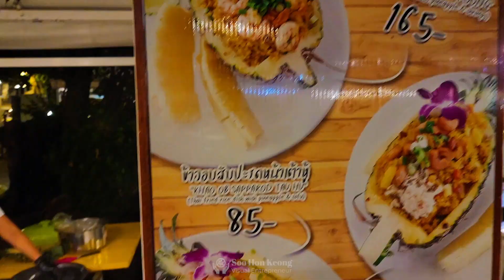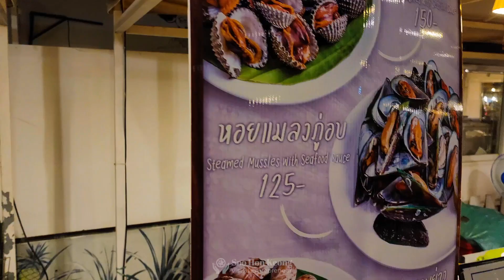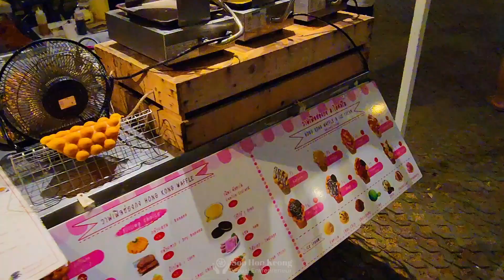Food stall inside Cicada Market (ซิเคด้า มาร์เก็ต) in Hua Hin, Thailand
Cicada Market is a weekend night market with food stores, art, clothing, decor. handmade goods, entertainment etc. In this video shows the food stores inside it.